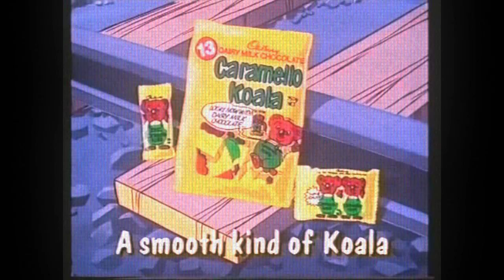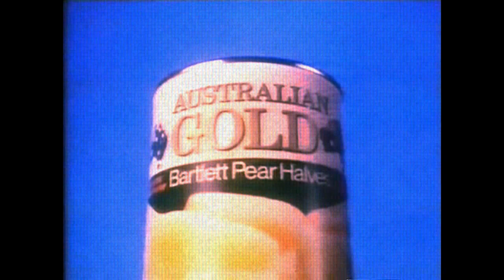Tito Machete ティトマチェーテ - Szechuan Sauce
"E io farò qualsiasi cosa per trovare un po' di quella salsa teriyaki szechuan di Mulan, Morty, perché è questo il vero motivo che mi spinge Morty!
Dovessi metterci 9 stagioni!"

Track n. 10 of the "TAKEAWAVE" album by Sunset Grid, distribuited by Gulf Audio Company